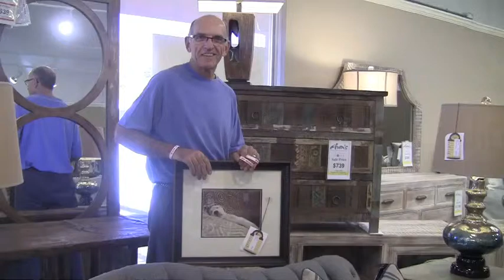Thanks Chris...You're Hired!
Come see what has made Aven's the Style, Fashion, and Value Leader in the Antelope Valley since 1937!

Chris Spicher is AV Nice!